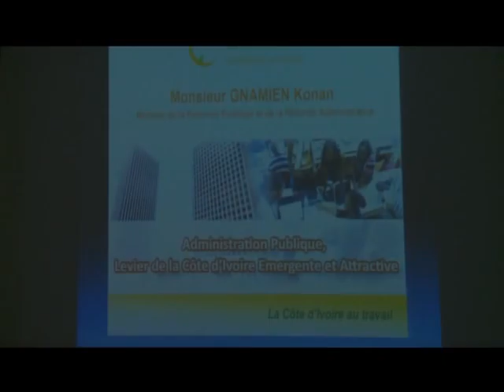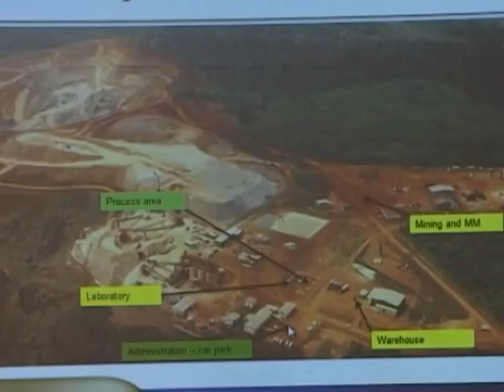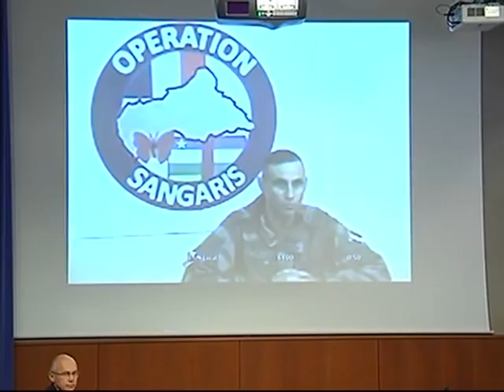Le 23 Heures de RTI 1 du 16 Janvier 2014 avec Francis Bouafo